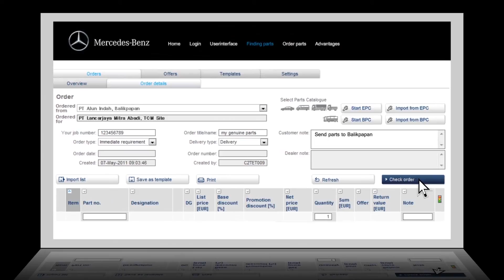Mercedes Benz Indonesia - OSPS